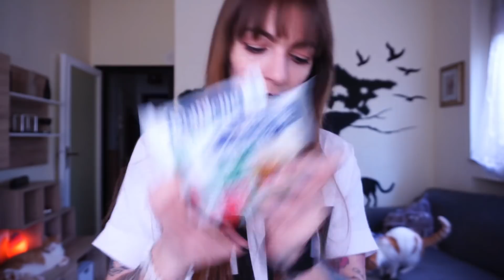SUPER SVUOTA LA SPESA - MAGGIO - LIDL CONAD